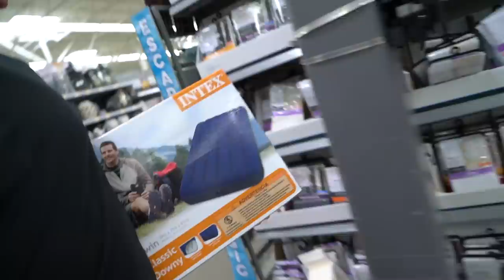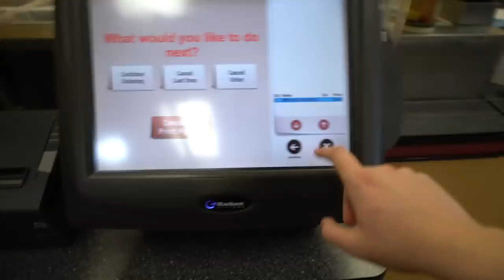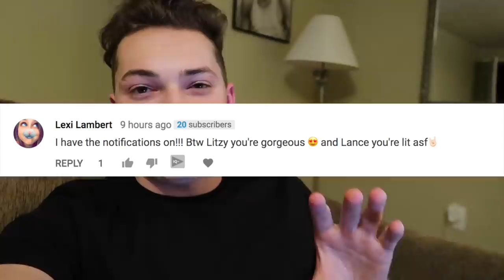MATTRESS SLIP N SLIDE IN THE MALL! (COPS CALLED)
FAN MAIL:
BOX #203
1134 SO BLACK HORSE PIKE